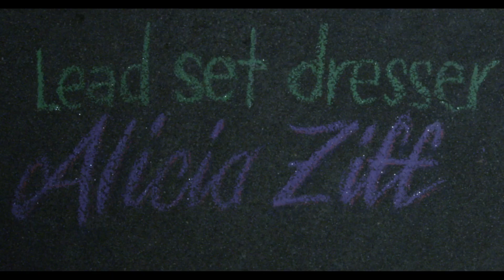Historian - I Need a Future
Directed by Richard Michael Conti
Director of Photography - Andrew Fox
Shot in one take. All practical effects happening in real time. No CGI